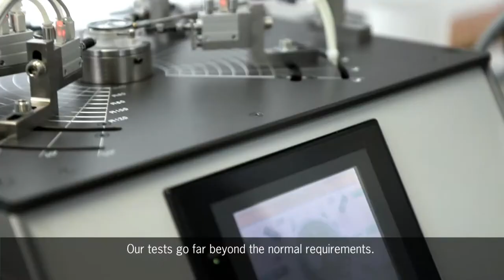Review: the Lange prototype testing laboratory – A. Lange & Söhne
Extensive testing is not just a phase at the beginning of the development process of every A. Lange & Söhne watch: Each timepiece is also exhaustively inspected before it is handed over to the customer. The procedures simulate a hundred years of a watch's life cycle within a very short time. Christoph Schlenker, Head of the testing laboratory and studio, takes you behind the scenes of the comprehensive testing procedure that every Lange watch has to endure.

The exclusive mechanical timepieces by A. Lange & Söhne are crafted from precious materials with the utmost of artisanal skill and only in small editions. They are guardians of a horological culture that is handed down from generation to generation and that began in 1845 with the foundation of the Lange watch manufactory by Ferdinand A. Lange in Glashütte, Saxony. His ambition to define benchmarks with timepieces of the manufactory is still reflected in every single Lange watch.